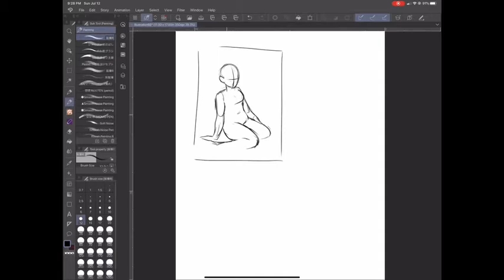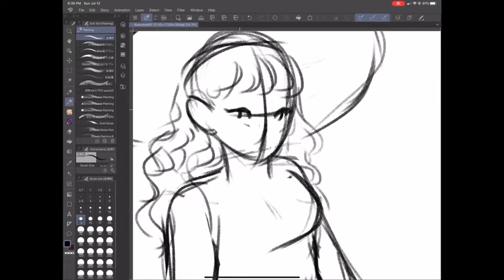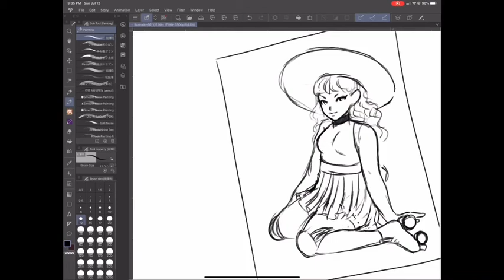Witch doodle on my iPad [clip studio paint] || TsukikoArt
I was drawing on my iPad and decided to do a small screen recording of my process - more or less as a test to see how recordings would work on my iPad.. I don’t have any music on my iPad so i wasn’t sure how to add any in iMovie - so I’m sorry that there is no sound.

This is just a small witchy girl with some quad skates - super cute tho! Right? Maybe? Lol

Facebook.com/tsukikoart
Instagram.Com/tsuki.ko.art
Etsy.Com/shop/tsukikoillustrations